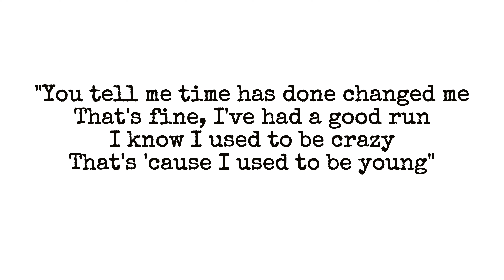Happy 40th Birthday Hikersh Mariane Gia!